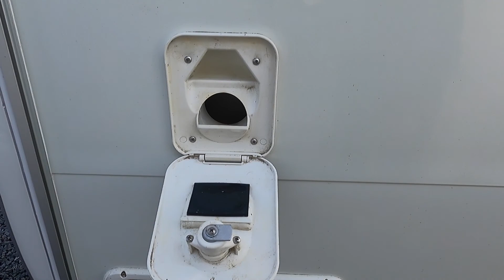2010 Lunar Ariva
Take a look around this 2010 Lunar Ariva, currently for sale at our Somerset branch.

This previously owned caravan has an end washroom island.